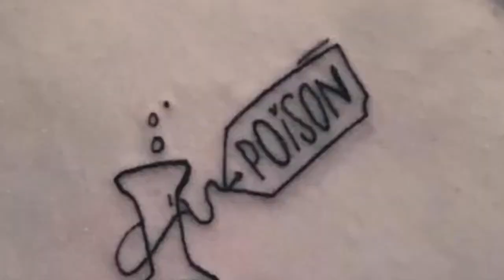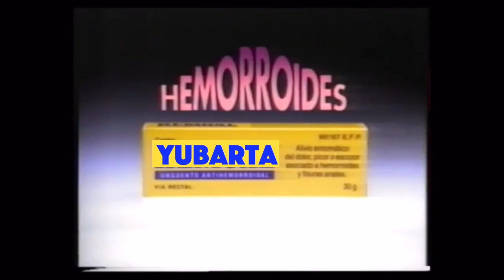Hematoma Jeroma - Yubarta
de hemorragias de sensaciones, diarreas de sentimientos y alguna nostalgia que otra